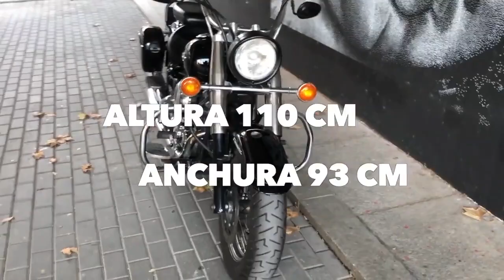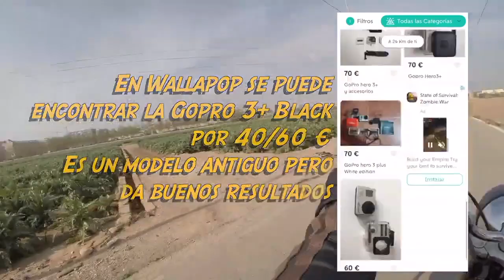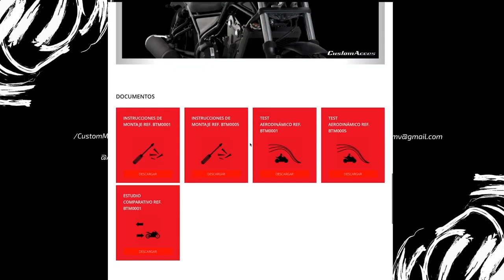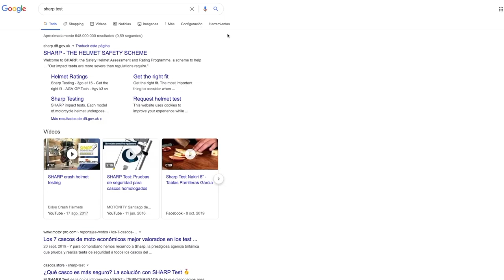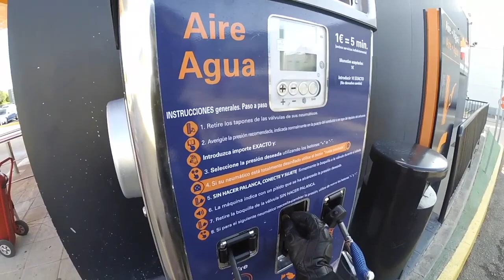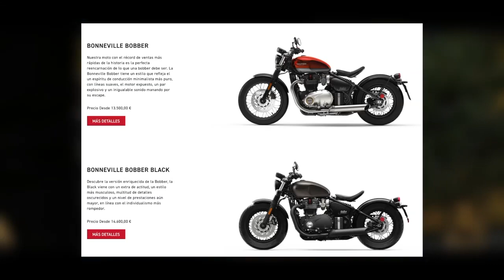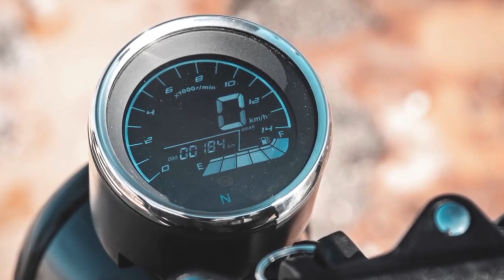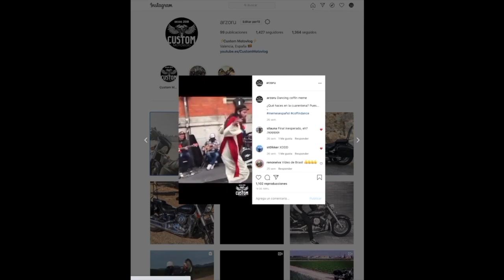2ª Temporada completa CUSTOM MOTOVLOG | YAMAHA DRAG STAR 650: Mecánica, arreglos, rutas y pruebas!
Conviértete en miembro de este canal para disfrutar de ventajas y ayudar a que siga subiendo vídeos:

Aquí os traigo la segunda temporada completa de Custom Motovlog, desde la compra de la XVS650 hasta el último vídeo de 2020, el audio creo que mejora frente a la anterior y desde luego hay muchísimo más contenido, espero que os guste y si no tenéis ningún plan para estas fiestas con esto tenéis para rato!

Indice capítulos:
00:00 Presentación NUEVA MOTO CUSTOM del canal
08:15 Drag Star 650 Classic Ficha Técnica y REVIEW
12:02 Ruta en Yamaha Drag Star 650
20:19 SECRETOS para cambiar y calibrar bujías de moto
22:19 FALLOS TÍPICOS Drag Star 650
31:25 Costumbres y SEÑALES MOTERAS
39:16 Instalación y prueba SILVERTAIL K02
41:46 Cómo instalar alforjas o maletas rígidas en una MOTO CUSTOM
45:14 ¡RUTA en custom por la ALBUFERA! ESPECIAL 1000 subs
54:56 Cómo LIMPIAR los CARBURADORES de la moto sin desmontarlos
57:41 Mejor bombilla LEGAL para moto
1:01:04 Cómo grabar un MOTOVLOG
1:09:59 ¡Mi EQUIPACIÓN MOTERA 2020!
1:24:30 Moto en CUARENTENA
1:25:06 TODO lo que necesitas saber para VIAJAR EN MOTO
1:42:57 Batwing SML Instalación y prueba cúpula en DRAG STAR 650 Classic
1:52:41 CADENA, CORREA O CARDÁN?
2:04:06 ¡Os enseño MI MOTO! ¡Transformación DRAG STAR antes y después!
2:16:12 INTERCOMUNICADOR VS MANOS LIBRES para moto
2:25:44 MEJORES MOTOS CUSTOM para el A2
2:36:53 ¡Rutas en MOTO! Ep. 1 SAGUNTO
2:46:39 Tipos de CASCOS para MOTOS CUSTOM
2:55:50 Cómo EVITAR ACCIDENTES en MOTO
3:10:37 10 cosas BUENAS de la DRAG STAR 65O
3:20:33 10 cosas MALAS de la DRAG STAR 65O
3:32:07 RESPUESTAS DE RUTA ESPECIAL 2.500 SUBS
3:46:28 ¡Rutas en MOTO! Ep. 2 LLÍRIA
4:00:42 Mejores motos CUSTOM 125cc
4:10:07 HARLEY DAVIDSON vs YAMAHA
4:23:57 TIPOS de motos CUSTOM: Chopper, bobber, bagger, cruiser, rat, café racer, street tracker y scrambler
4:32:55 La MEJOR SERIE para moteros: El mundo en moto con Ewan McGregor, LONG WAY UP y Harley Davidson
4:42:49 MEJORES motos CUSTOM carnet A
4:52:14 ¡PIEZAS y ACCESORIOS CHINOS para la moto!
4:53:37 ¡CUSTOM MOTOVLOG 2.0!
5:02:58 Truco BARATO para combatir el FRÍO EN MOTO
5:06:44 Tipos de AGRUPACIONES MOTERAS: MC (Motorcycle Club), MG (Moto Group), Gang, Custom Club y Moto Club
5:16:53 ¡MIEMBROS CUSTOM MOTOVLOG!
5:18:45 Cómo grabar SONIDO en la MOTO
5:29:46 MEJORA la FRENADA de tu MOTO limpiando el DISCO de FRENO
5:31:36 MEJORES Motos CUSTOM CARNET A2
5:44:26 Causa más común problemas EMBRAGUE MOTO
5:47:14 MEJORES REGALOS MOTEROS!
5:55:44 ¿Es tu moto un HIERRO?
5:57:41 Noticias y novedades MOTOS CUSTOM 2021
6:06:15 ¿Cómo saber si hay que CAMBIAR PASTILLAS O ZAPATAS DE FRENO?
6:08:54 Limpiar cromados y metales MOTOS CUSTOM
6:16:23 Cómo limpiar FILTRO de AIRE de alto flujo K&N de tu MOTO
6:19:56 Mejores motos CUSTOM TOP marcas 1000€ a 4000€
6:26:56 JAMÁS hagas esto en carretera

Cosas que uso en los vídeos:
🎙 Micrófono casco
💨 Protector viento micrófono
🎤Micrófono casa
📟 Manos libres moto
🧥 Chaqueta cuatro estaciones
🧥 Chaqueta verano
🛠 Herramientas para la moto
🛠 Herramientas para casa